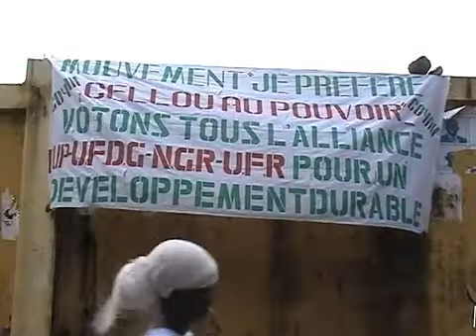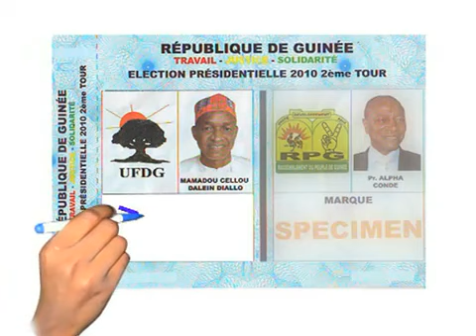2nd Tour - Flash de la Campagne [2e Partie] Conakry, Coyah, etc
La Campagne de l'UFDG pour le Second Tour, Septembre 2010